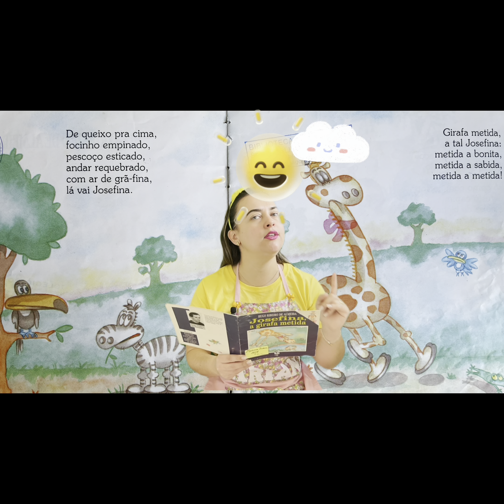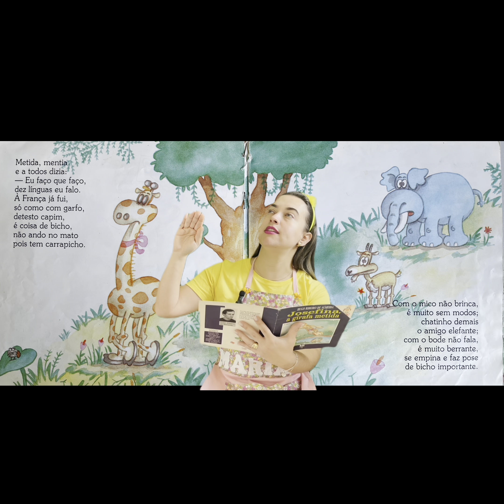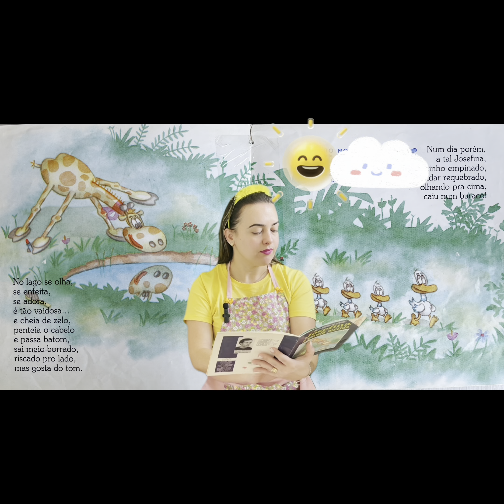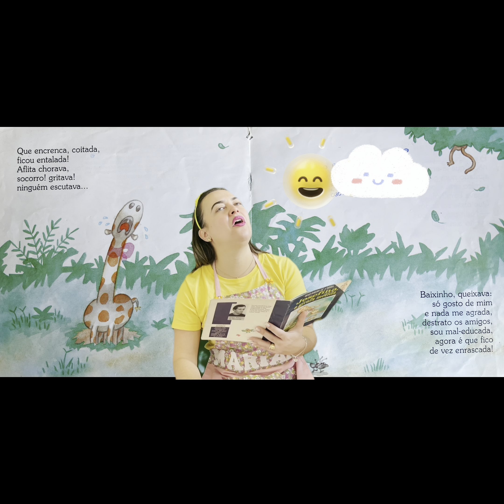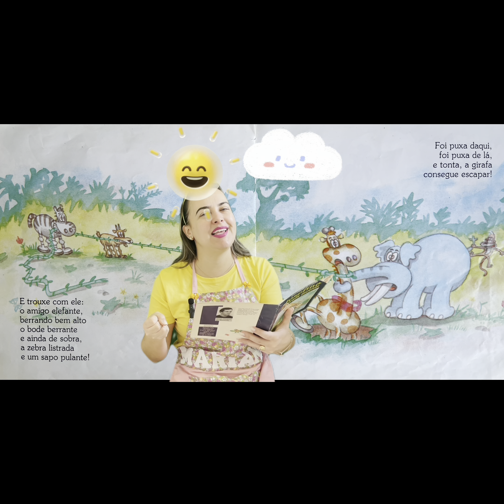História: A girafa Josefina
Vamos conhecer a história de uma girafa que não tinha amigos e aconteceu algo inesperado. O que será que aconteceu ? Vamos conhecer essa história? Então vamos…